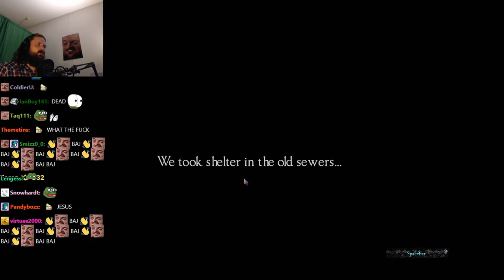Forsen plays Source of Madness (with Chat)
Stream Duration: 5:57:51

Game Description:  Source of Madness is a side-scrolling dark action roguelite set in a twisted Lovecraftian inspired world powered by procedural generation and AI machine learning. Take on the role of a new Acolyte as they embark on a nightmarish odyssey.

General
Format : MPEG-4
Format profile : Base Media
Codec ID : isom (isom/iso2/avc1/mp41)
File size : 15.4 GiB
Duration : 5 h 57 min
Overall bit rate mode : Variable
Overall bit rate : 6 143 kb/s
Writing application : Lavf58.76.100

ID : 1
Format : AVC
Format/Info : Advanced Video Codec
Format profile : High@L4.2
Format settings : CABAC / 4 Ref Frames
Format settings, CABAC : Yes
Format settings, GOP : M=3, N=120
Codec ID : avc1
Codec ID/Info : Advanced Video Coding
Source duration : 5 h 57 min
Bit rate mode : Constant
Bit rate : 6 002 kb/s
Width : 1 920 pixels
Height : 1 080 pixels
Frame rate mode : Variable
Frame rate : 60.000 FPS
Minimum frame rate : 20.000 FPS
Maximum frame rate : 62.500 FPS
Color space : YUV
Bit depth : 8 bits
Scan type : Progressive
Bits/(Pixel*Frame) : 0.048
Stream size : 15.0 GiB (98%)
Source stream size : 15.0 GiB (98%)
Color range : Limited
Color primaries : BT.709
Transfer characteristics : BT.709
Matrix coefficients : BT.709
mdhd_Duration : 21470828
Codec configuration box : avcC

Audio
ID : 2
Format : AAC LC
Format/Info : Advanced Audio Codec Low Complexity
Codec ID : mp4a-40-2
Bit rate mode : Variable
Bit rate : 124 kb/s
Maximum bit rate : 128 kb/s / 128 kb/s
Channel(s) : 2 channels
Channel layout : L R
Sampling rate : 48.0 kHz
Frame rate : 46.875 FPS (1024 SPF)
Compression mode : Lossy
Stream size : 318 MiB (2%)
Source stream size : 318 MiB (2%)
Default : Yes
Alternate group : 1
mdhd_Duration : 21471766